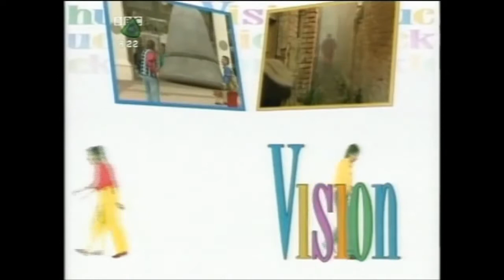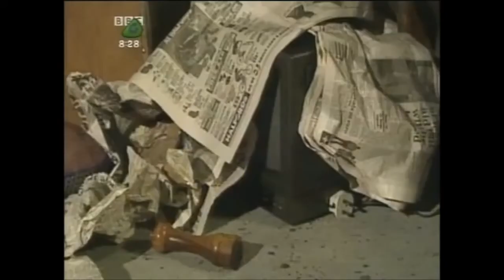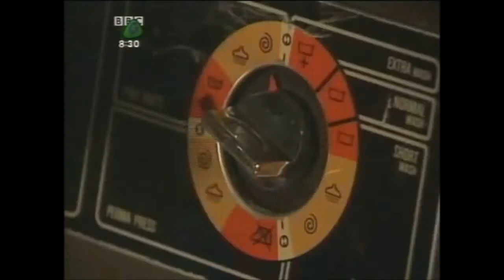ChuckleVision 10x14 Waiting for Dan